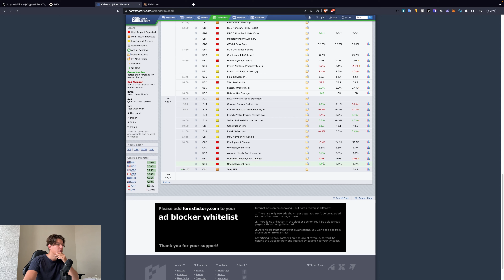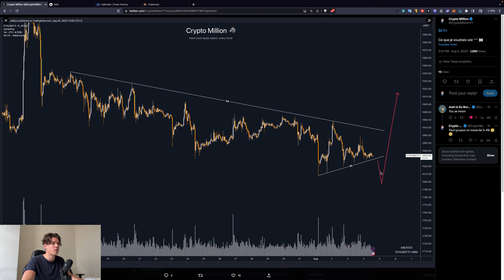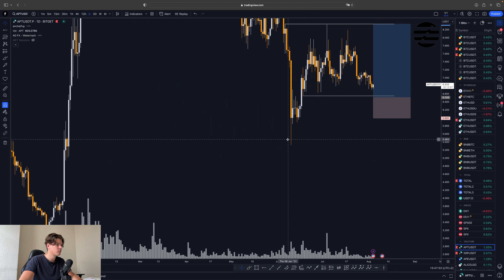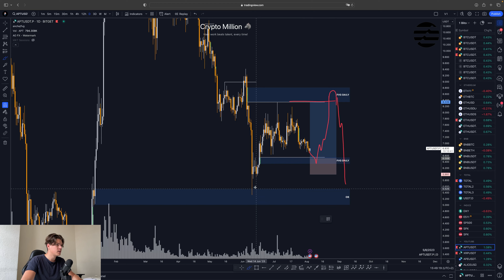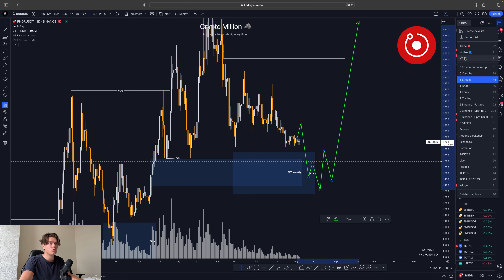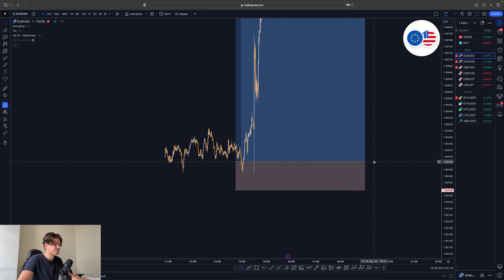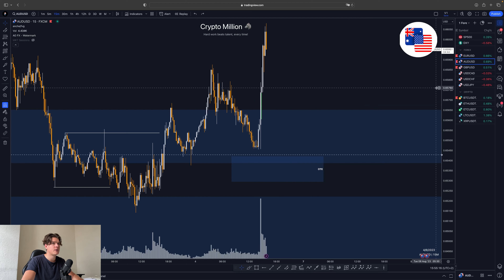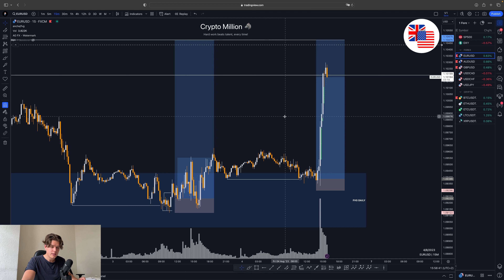BITCOIN : MAGNIFIQUE TRADE ! EXPLICATIONS ! (Analyse technique trading) 🚀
Séquence ⚙️
0:00 Intro
0:39 Twitter
2:44 Bitcoin
4:02 Ethereum
4:27 APT
6:12 XRP
7:00 RNDR
8:03 EUR/USD
10:57 AUD/USD
12:08 GBP/USD
12:58 Débrief